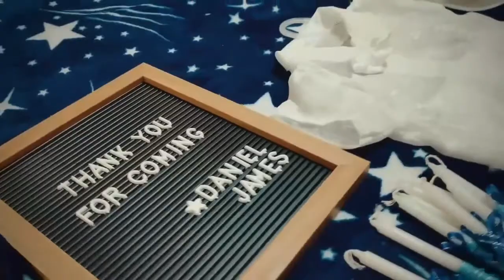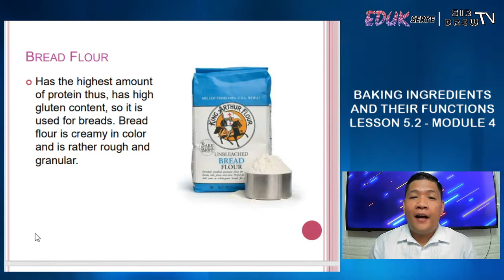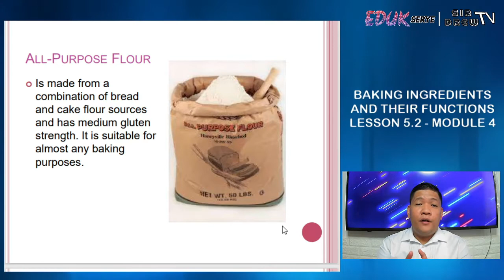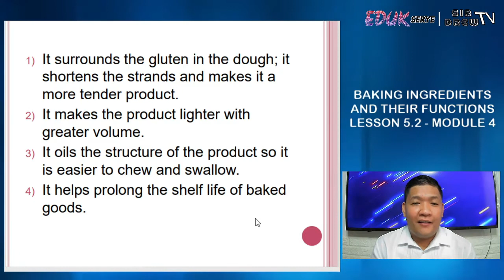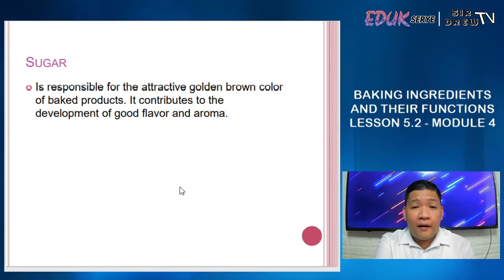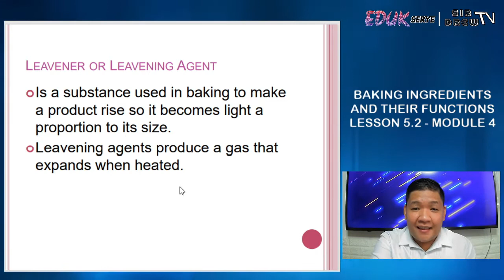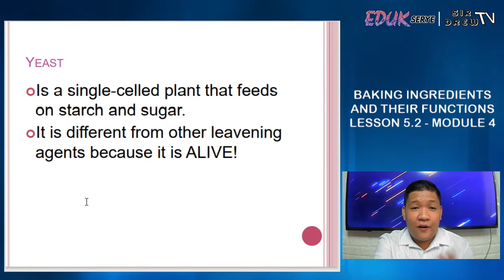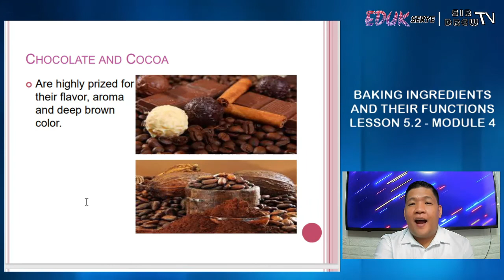Lesson 5.2 Baking Ingredients and its function